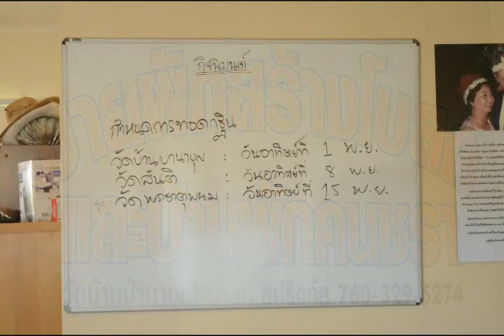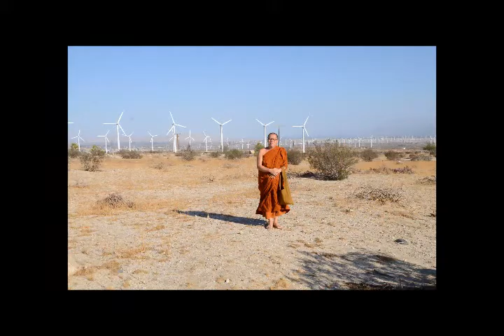23 August 2015 04 จากวัดป่านาบุญถึงวัดสันติโดยมี จอว วัดพระธาตุพนม Yacca,CA และ จอว วัดไตรสิกขา Tus